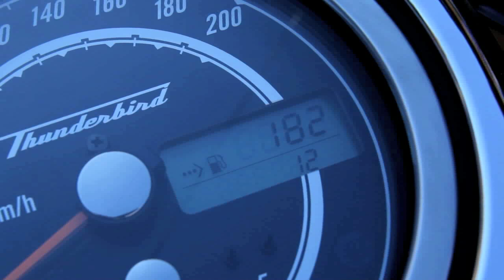Conheça a Triumph Thunderbird Commander 1700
A Triumph Thunderbird Commander 1700, que chegou importada da Inglaterra, é generosa no tamanho, tem muitos cromados e um motorzão. Seria a fórmula do “sem destino” para encarar também as nossas estradas? Descubra a resposta desta combinação a partir de agora.